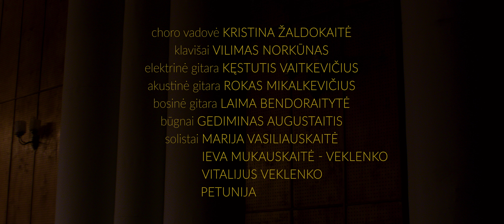Šv. Jonų gospel choras - Come to Jesus (Mindy Smith cover)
Vilniaus šv. Jonų bažnyčios gospel choras

Muzikos ir žodžių autorė - Mindy Smith
Vadovė - Kristina Žaldokaitė
Klavišai - Vilimas Norkūnas
Elektrinė gitara - Kęstutis Vaitkevičius
Akustinė gitara - Rokas Mikalkevičius
Bosinė gitara - Laima Bendoraitytė
Būgnai - Gediminas Augustaitis

Garso įrašai ir suvedimas - Justinas Ladyga
Solistai: Marija Vasiliauskaitė, Ieva Mukauskaitė - Veklenko, Vitalijus Veklenko ir Petunija.

Režisūra ir montažas - Adomas Pilypas Barkauskas
Prodiuserė - Kristina Žaldokaitė
Pirmoji režisieriaus asistentė - Ema Pauraitė
Kamera - Erdvilas Petras Abukevičius
Apšvietimas - Mantas Frolenko